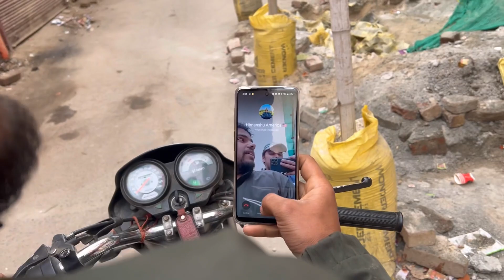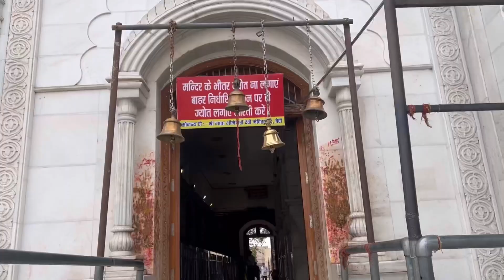HSSC ALM joining | maa beri wali k kiye darshan 🥰